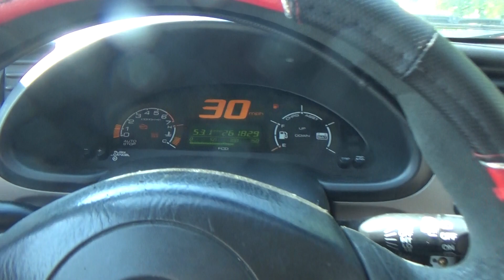Hood Opened While Driving • Открылся Капот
As I was driving to turn my car to Pick-n-Pull (to be crushed) my hood opened (because I had my jump-starter there connected)

Hood opened less than a mile to my destination. I don't feel bad for the car. It has served me well. (in addition i've received $1500 from the state)